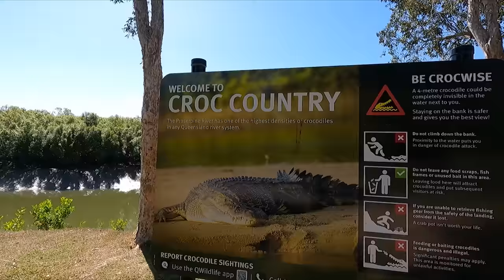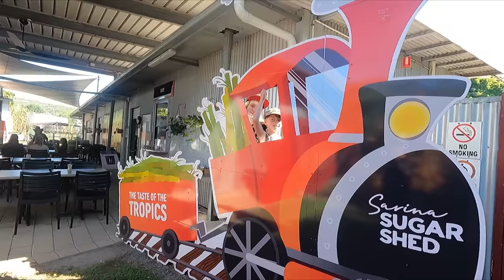What NOT to do with a BRAND NEW DRONE! / Sarina and surrounds / NowOrNeverAus.com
This week we get a brand new DJI MINI 3 PRO drone! And nearly lose it in the space of 24 hours! We also explore Sarina and the surrounding suburbs like Mackay and Campwin beach and have a look at what to do in the area.

👉Kickass Products
👉Seeker Brewing
👉Custom Lithium
Nowornever23 – this is case sensitive!)
👉 iCheck
👉GrubRug
👉 Beach2Bush
👉 Compgas
👉 Cowfish Technologies
👉1Key Caravan
Select Locations only – see website for details)

Hey Guys! We are Alex and Erin. With our 2 kids and 2 dogs, we live the caravan
lifestyle, exploring new and exciting places off the beaten track. We like to get off the
grid in our newly renovated 2008 Retreat Daydream and show you, that you can use the
biggest, most flash gear to get out and explore!
Our channel also features 4x4ing, fishing, camp cooking, and tips and tricks to make
caravan living easier! We'd love you to join us for the adventure!